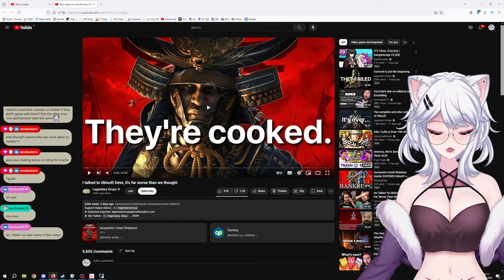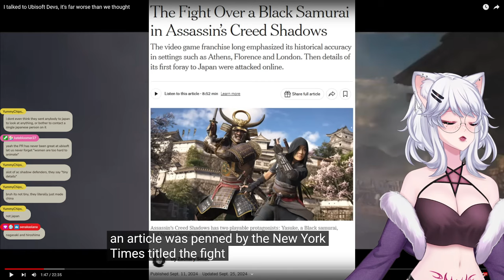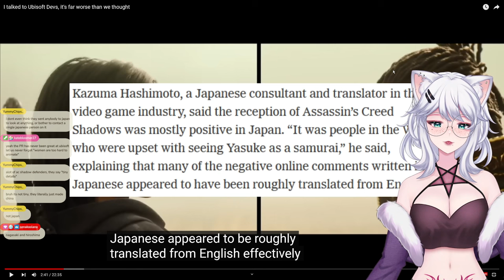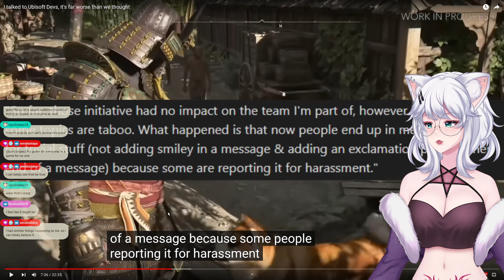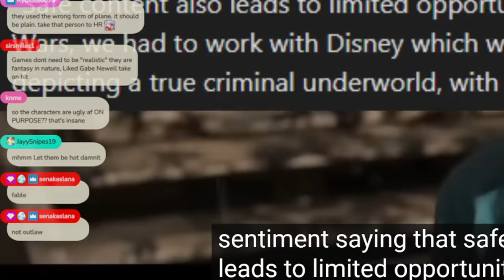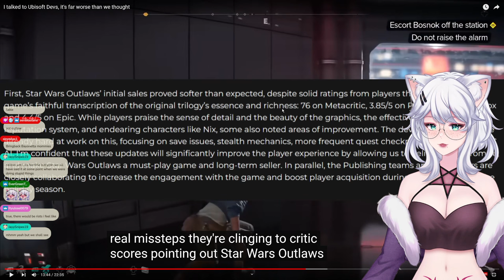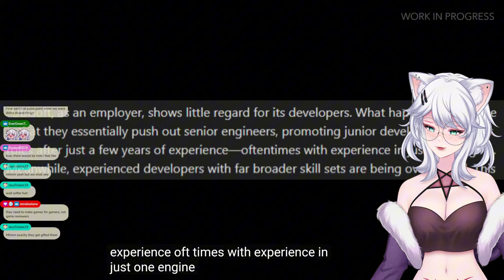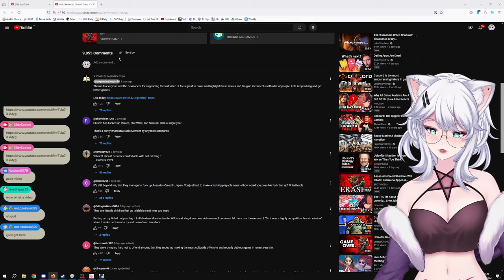IS UBISOFT A TYRANNICAL COMPANY?! DEVS SPEAKING OUT | Kitty reacts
KittyKathee checks out the newest VIdeo regarding Ubisoft's toxic work culture, unfair practices and general Controversy. Join us in her reaction when she discuss, analyzes and shares her critique about the Topic.